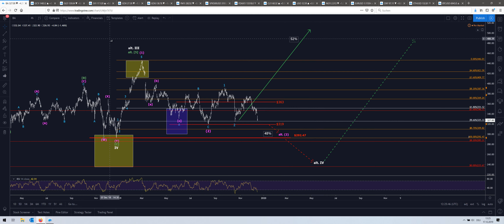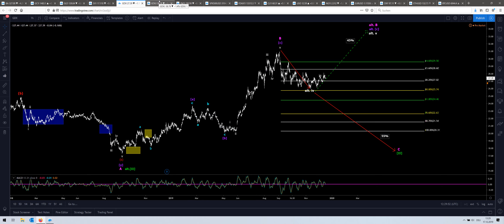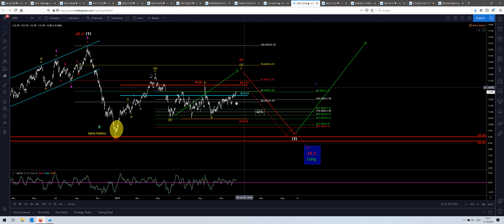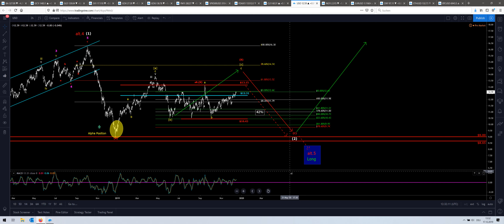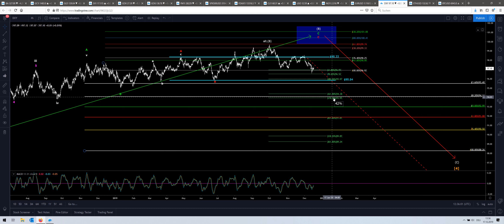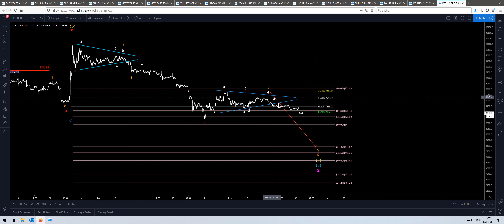HKCM Weekly Webinar zu allen Basismärkten vom 18.12.2019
Im Video gehen wir auf die Entwicklung der Basismärkte ein.